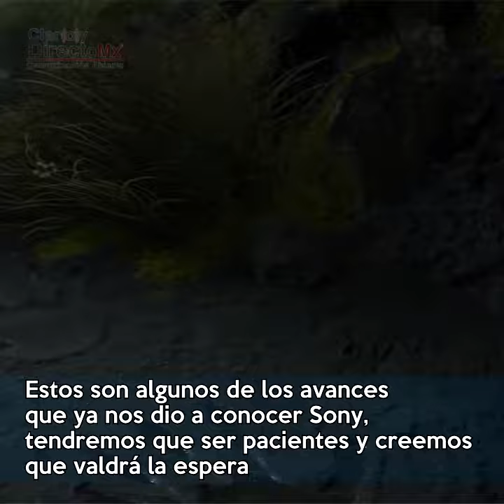Sony anuncia fecha de lanzamiento de la PS5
Sony dio a conocer que llegará a México su próximo lanzamiento el PlayStation 5 en el 2020, una buena noticia es que ofrecieron algunos adelantos sobre lo que tendremos en nuestras manos.